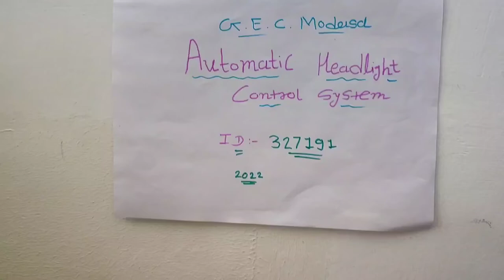AUTOMATIC HEADLIGHT CONTROL SYSTEM || Design Engineering PROJECT/WORKING MODEL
design engineering project Automatic headlight control system's Working model